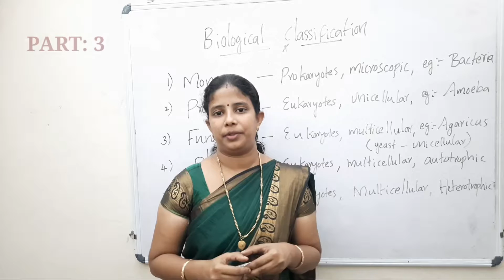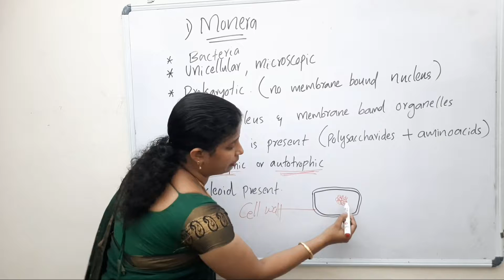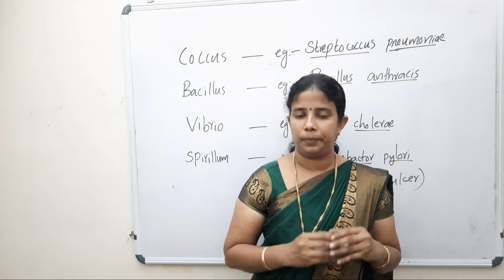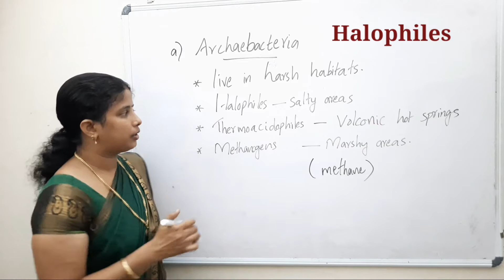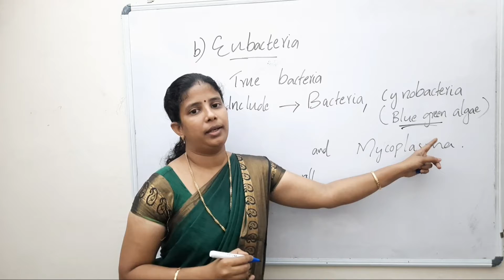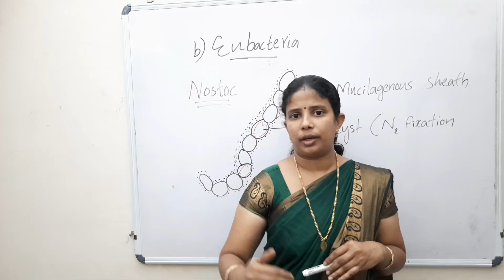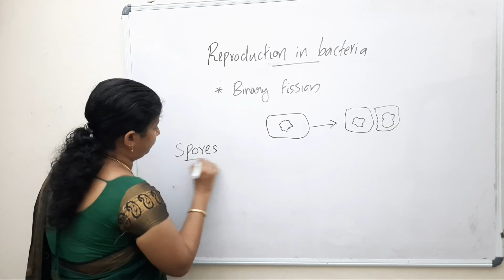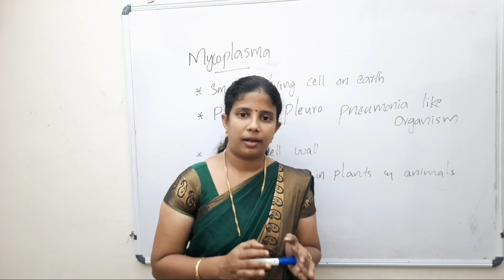PLUS ONE BIOLOGY CHAPTER 2 BIOLOGICAL CLASSIFICATION | IN MALAYALAM | KINGDOM MONERA PART:3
Queries solved:

a biological classification of various kinds of organisms is
biological classification how are organisms grouped sorted and classified

Swagidas nv
swagidas bioclass